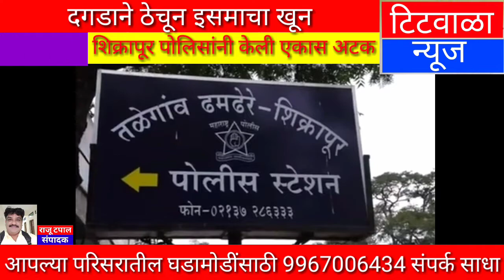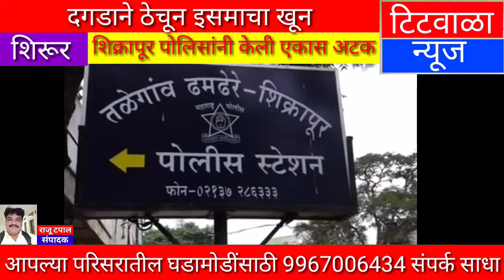दगडाने ठेचून इसमाचा खून...